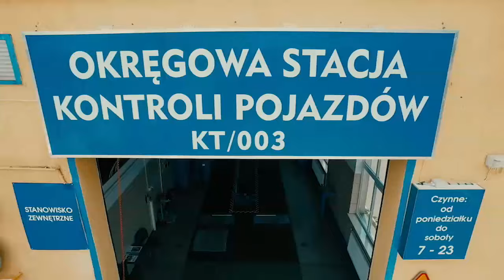Tylko remis Termaliki z Górnikiem - Magazyn Miejski 05/10/2015 - imav.tv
Termalica Bruk-Bet Nieciecza zremisowała na stadionie w Mielcu 1 do 1. Dla Słoni bramkę z rzutu wolnego strzelił Dawid Plizga, a cztery minuty później wyrównał Jakub Świerczok, który wykorzystał błąd Sebastiana Nowaka. W tabeli piłkarskiej Ekstraklasy Termalica ma na swoim koncie 15 punktów po 11 kolejkach, co lokuje ich na szóstej pozycji. Górnik Łęczna zajmuje 11. miejsce z 14 punktami.  Najbliższy mecz ligowy podopieczni Piotra Mandrysza rozegrają za dwa tygodnie z Wisłą Kraków. W najbliższy piątek, podczas przerwy na mecze reprezentacyjne, Termalica zmierzy się w grze kontrolnej z drużyną słowackiej Ekstraklasy Rużomberokiem.